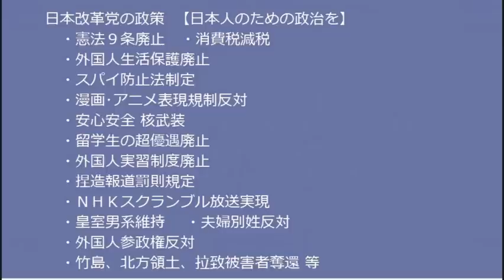夫婦別姓に反対、漫画やアニメなど二次元規制反対、NHKスクランブル推進、スパイ防止法制定、理由はこれを推進してる面々を見れば分かります 新松戸0221105